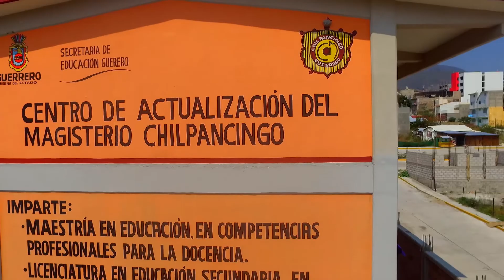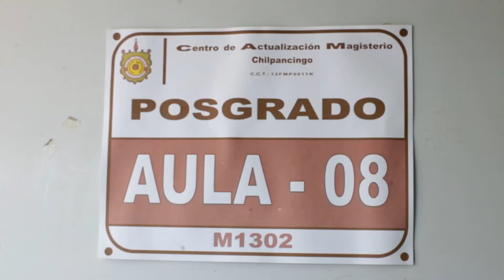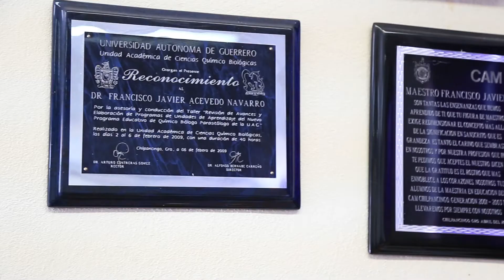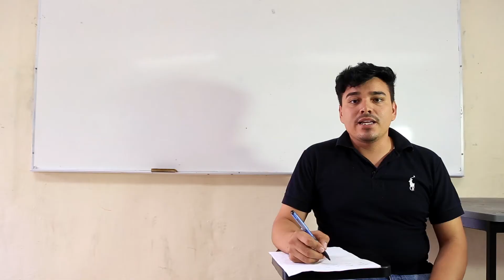Centro de Actualización de Magisterio (CAM) Chilpancingo_Maestria en Competencias para la Docencia